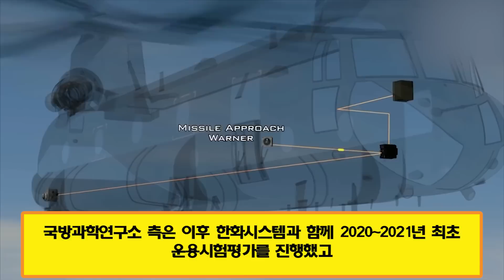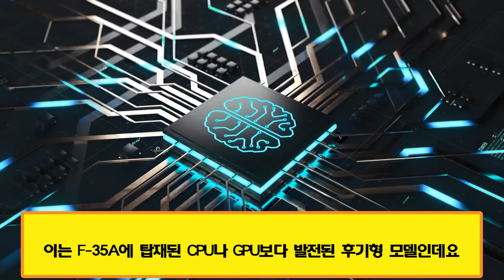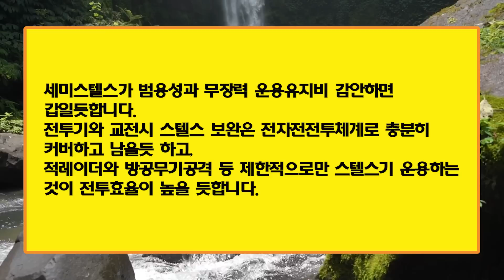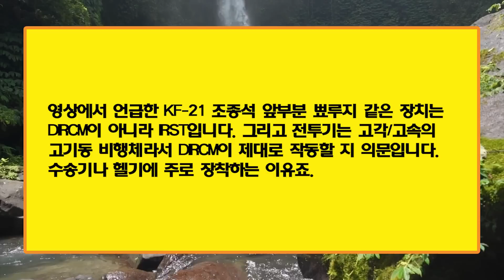드디어 KF-21의 전자전 버전도 공개! | 일본 정찰기 3대가 한국 전자전으로 노획됐다 | 한국이 일본을 봉쇄하기 위해 전자전을 강화한 이유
드디어 KF-21의 전자전 버전도 공개!
일본 정찰기 3대가 한국 전자전으로 노획됐다.
한국이 일본을 봉쇄하기 위해 전자전을 강화한 이유.